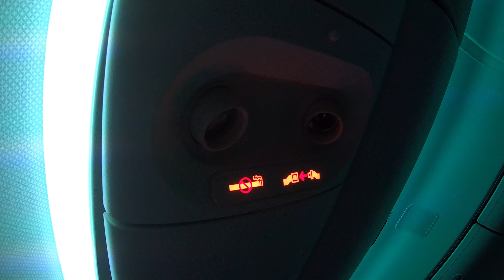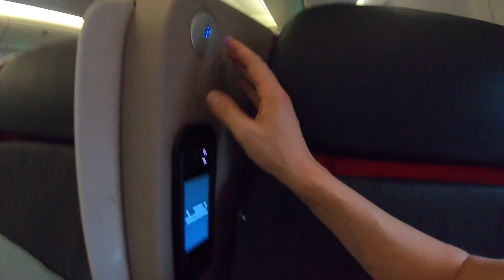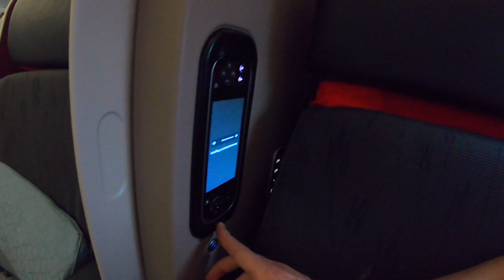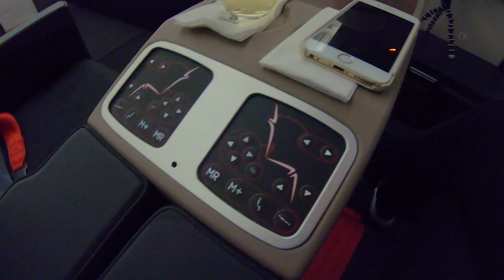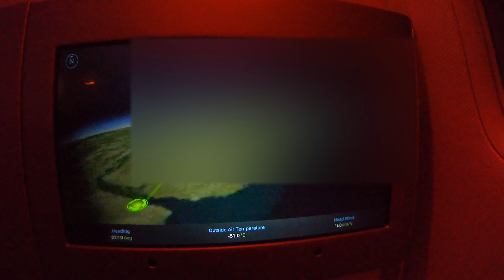Turkish Airlines Business Class 777-300ER | YourTravel.TV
Mein Flug in der Turkish Airlines Business Class mit einer 2017er Boeing 777-300ER. Was bietet die Turkish Airlines Business Class in der neuen 777?

▶︎ Folge mir!

▶︎ F A Q * FAQ * FAQ * FAQ * FAQ * FAQ
▶︎ F: Wie kann man so viel fliegen? A: Die Videos auf YouTube erscheinen zeitverzögert und stellen nicht den Zeitraum da, wie es erlebt wurde. Ein Video kann durchaus vor vielen Monaten gedreht worden sein.
▶︎ F: Was kostet so ein Flug? A: Wie üblich gibt es Listenpreise und Angebote. Ich fliege zu Zeiten, wo wenig andere Menschen fliegen und der Weg ist das Ziel! Bei einem unschlagbaren Angebot, fliege ich an ein Ziel, welches so nicht gebucht werden würde. Andere fliegen zum Ziel und zahlen eine Menge Geld - ich hingegen spare ein Vielfaches und bezahle dadurch absurd günstige Preise.
▶︎ F: Was arbeitest du? A: Ich bin selbständig, arbeite 7 Tage die Woche auch Sonntags und habe mehrere Gewerbe.
▶︎ F: Bist Du reich? A: Nein, siehe oben: Arbeite 7 Tage und der Weg ist das Ziel und damit reist man günstiger als diejenigen, die ein Ziel buchen und den Flug dorthin benötigen.